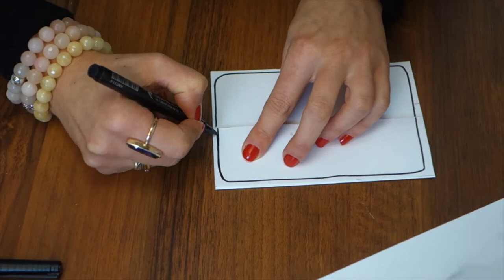rekin 3d 🦈SHARK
🦈 Wesoła plastyka w Gminnym Ośrodku Kultury w Stawigudzie. Czas na kwarantannie wcale nie musi być monotonny...Zapraszamy do plastycznej zabawy...
Prezentuje Agnieszka Wieczorek - instruktor GOK Stawiguda.
🌼DZIĘKUJEMY, że JESTEŚCIE 🌼
Z uśmiechem i optymizmem
Zespół GOK w Stawigudzie